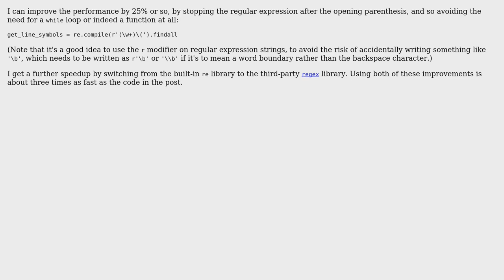Code Review: python recursive regex optimization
With thanks & praise to God, and with thanks to the many people who have made this project possible! | Content (except music & images) licensed under CC BY-SA | Music | Images & others | With thanks to user susdu user Gareth Rees and the Stack Exchange Network Trademarks are property of their respective owners. You are responsible for your own actions.